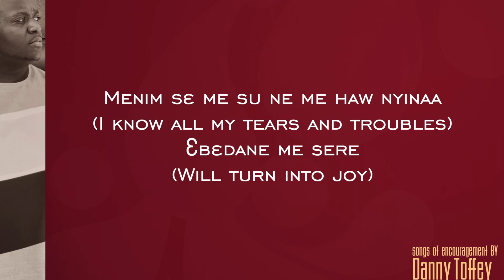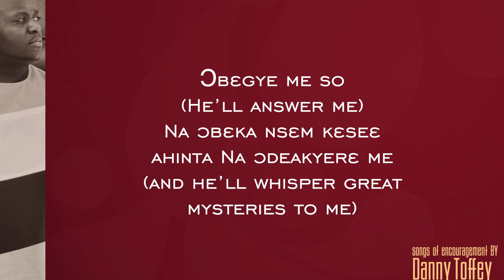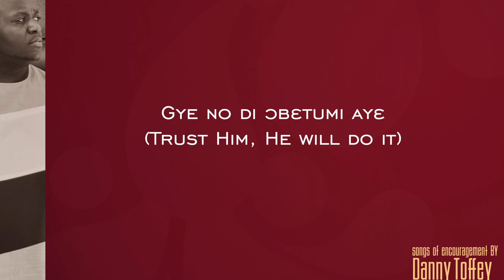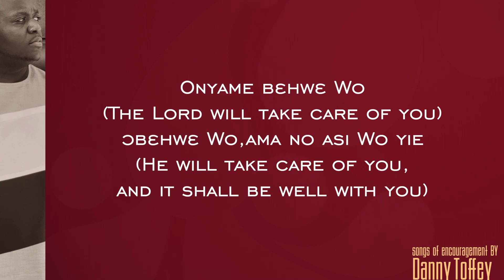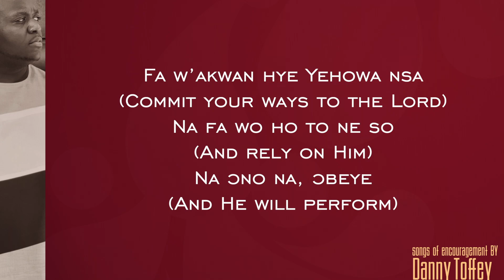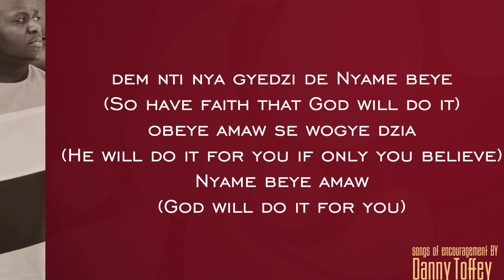Danny Toffey - Onyame Beye (God Will Do It) | Songs of Encouragement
Lyric Video for “Onyame Beye” Songs of encouragement revived by Danny Toffey.

Arranger: Danny Toffey (DT Studios)
Producer: Jacob Buaful Jr. (UnderscoreJB Music)
Mixing: Josiah Morgan (JMorg Studios)
Mastering: Vince McCartney (GoldHeart Studios)
Graphic: UnderscoreJB Designs

Connect w/ Danny Toffey via. Instagram: @d_toffey